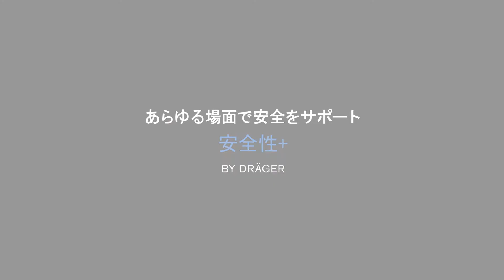Our strengths safetyplus otv DV 833 2019 jp